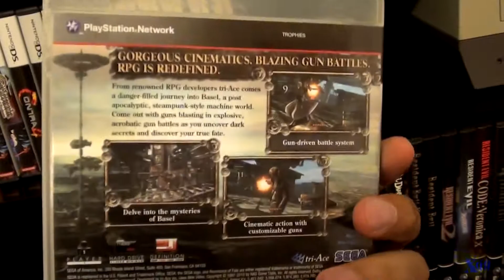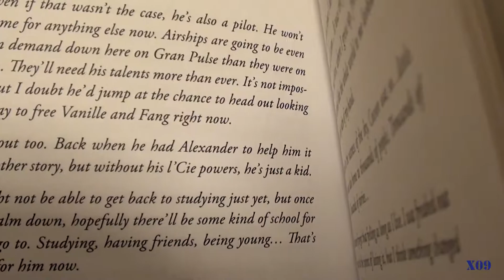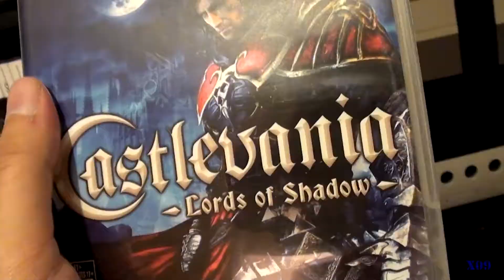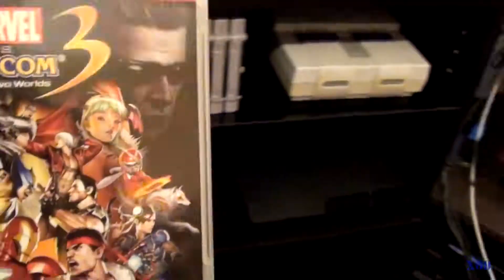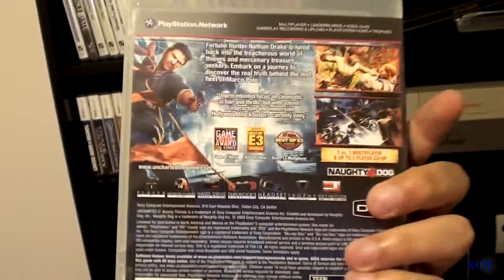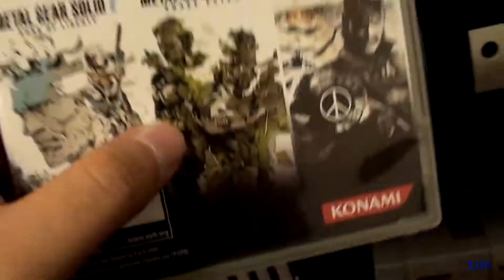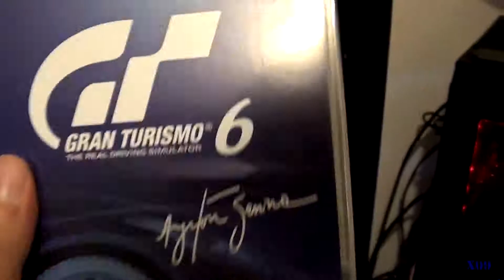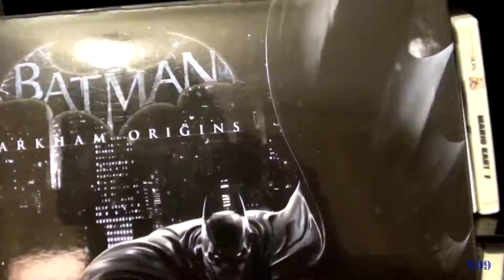Mi coleccion de juegos poniendo orden (parte 5)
Los juegos de la controversial séptima generación, la época de transición que resultó una pesadilla para los jugadores de la vieja escuela... como yo